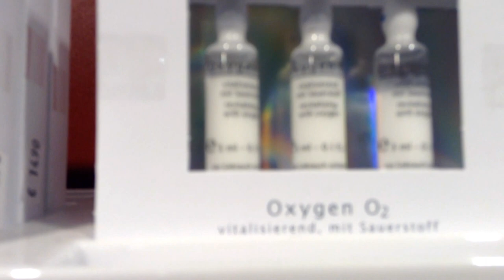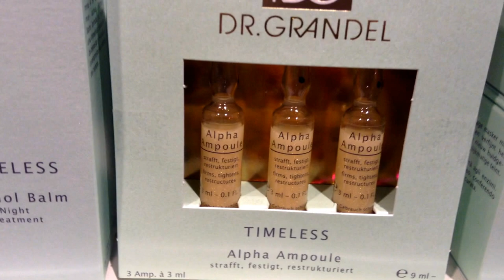Hyaluron en ampollas sin inyecciones invasivas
No necesitas inyectarlo, simplemente lo pones sobre el rostro, voy a probarlo y haré un video
Hay colágeno, oxígeno, nutrientes, retinol, Alpha que realmente te ayudan a recuperar tu piel,
Si quieres puedo enviar a cualquier parte del mundo con una cuenta PAYPAL lo envío certificado
Los productos en Alemania pasan por muchímos controles y dan 100% de garantía